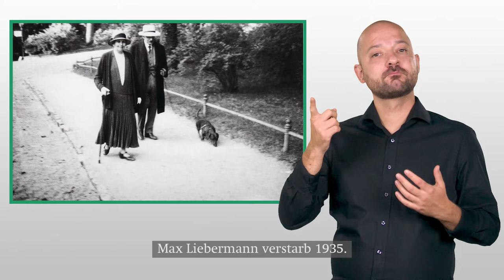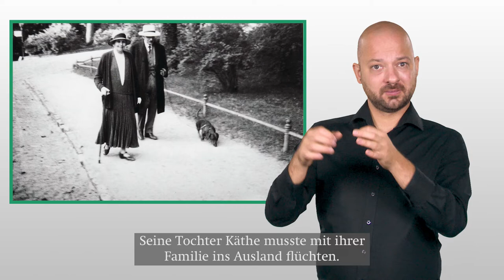Der Maler Max Liebermann | Informationen in Gebärdensprache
Die Liebermann-Villa am Wannsee, ist das ehemalige Sommerhaus des Malers Max Liebermann (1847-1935).

Wir haben allgemeine Informationen zum Künstler für Gehörlose und Hörgeschädigte in Gebärdensprache zusammengestellt.

Die Videos wurden ermöglicht durch das Förderprogramm „Neustart Kultur“.
Produziert von yomma GmbH.